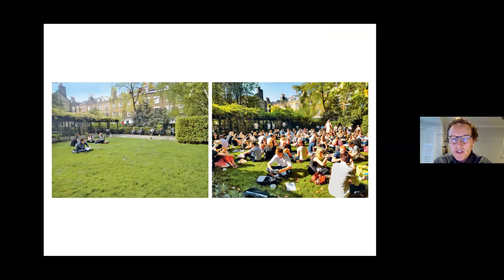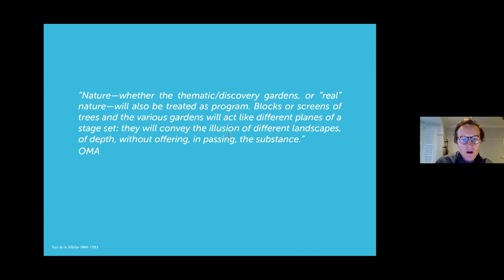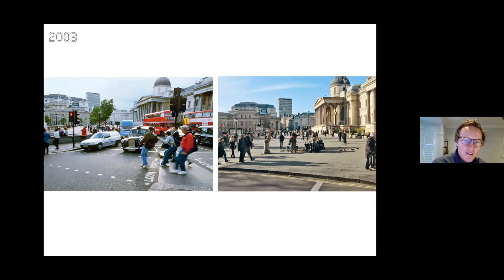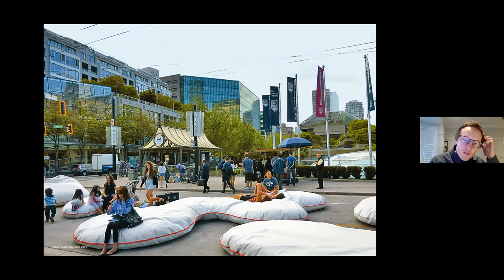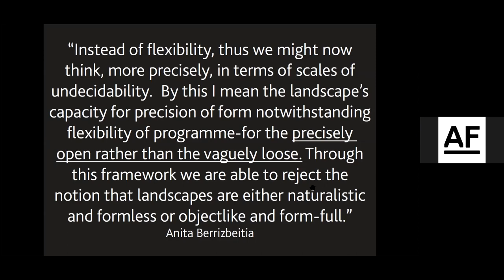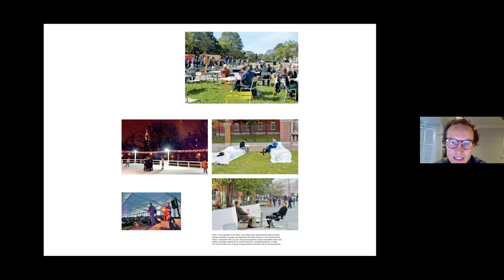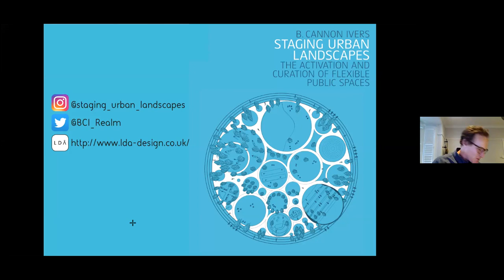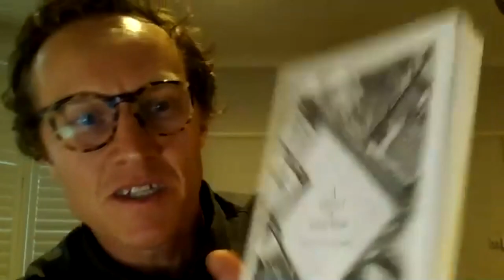100 Day Studio: Cannon Ivers - 'Staging Urban Landscapes'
Day 62 of the 100 Day Studio: Before C-19 changed everything in cities, public and privately owned public spaces were increasingly seen as evolving stages for events, installations and cultural celebrations. Cannon Ivers, Director of landscape architecture at LDA Design and Teaching Fellow of Landscape Architecture at Bartlett School of Architecture, will present the content of his book Staging Urban Landscapes: The Activation and Curation of Flexible Public Spaces, which is the culmination of 15 years of research and observation of the design and programming of flexible public spaces.